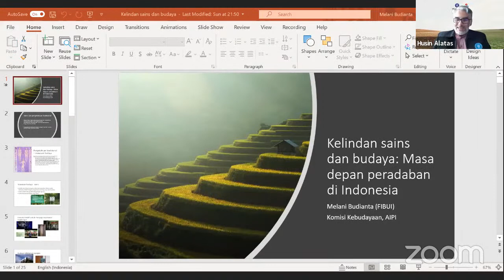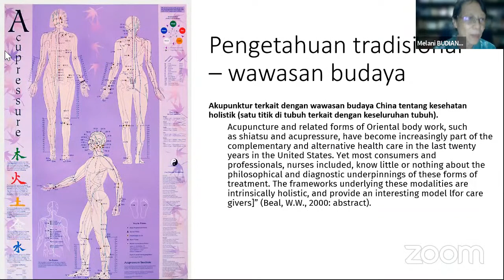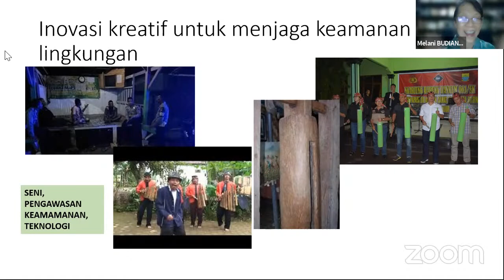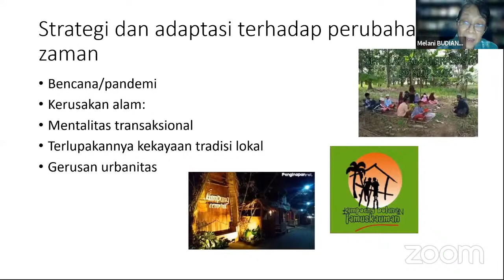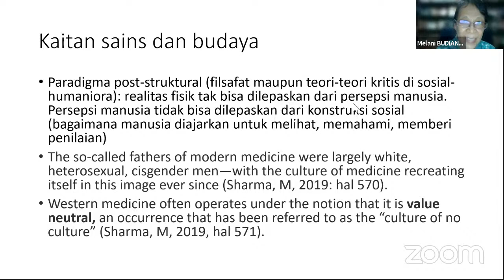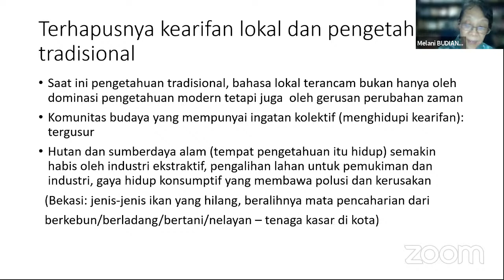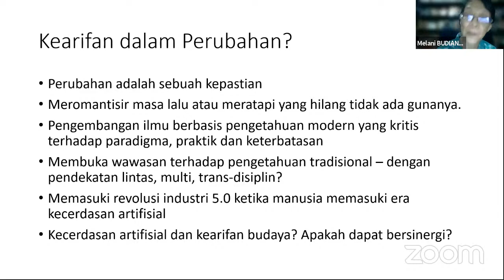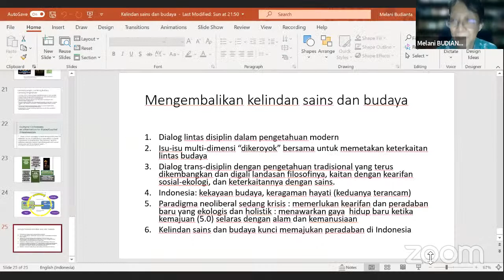8th ADReF - Kelindan Sains dan Budaya: Masa Depan Peradaban Indonesia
Center for Transdisciplinary and Sustainability Sciences (CTSS), IPB University humbly presents the 8th Afternoon Discussion on Redesigning the Future (ADReF) with a theme ”Kelindan Sains dan Budaya: Masa Depan Peradaban Indonesia" - Interconnectedness and Wisdom.

Speaker: Prof. Dr. Melani Budianta, MA (Professor of Literature and Cultural Studies, Faculty of Humanities, UI)
Moderator: Prof. Dr. Husin Alatas (Professor of Theoretical Physics, IPB University & Executive Secretary of CTSS)
Time: Wednesday, 29 September 2021 at 15.00 – 17.00 PM, via Zoom Meeting

This discussion is open for public; students, communities, lecturers, NGOs, government, researchers, etc.

It has free registration and you will get e-certificate, knowledge exchange, and network.